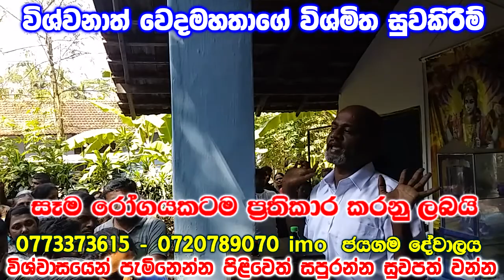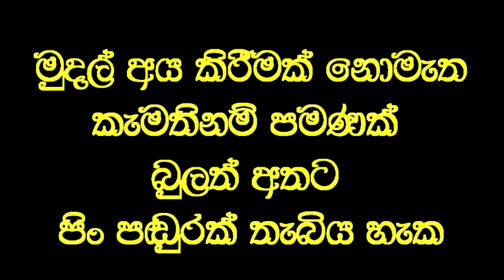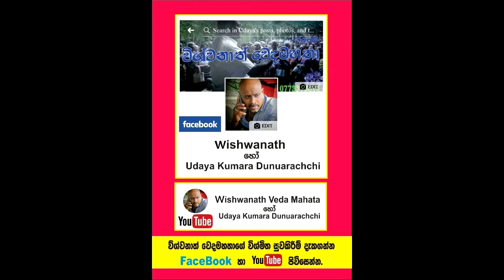අනුන් ගැන අනුන් ලියු දෙය පිළිගත හැකිද..?